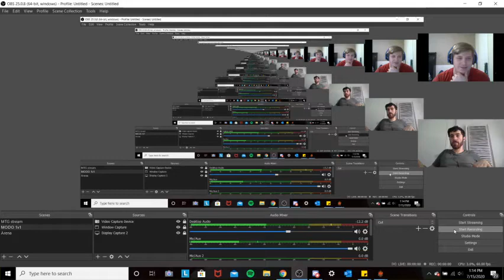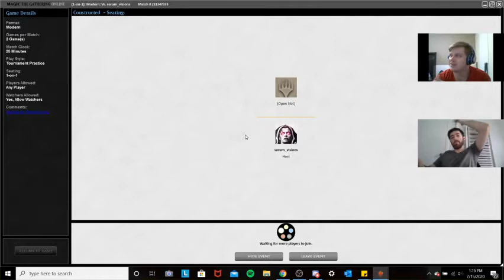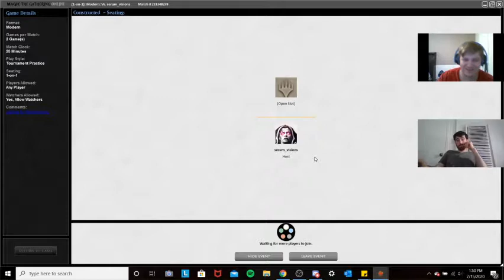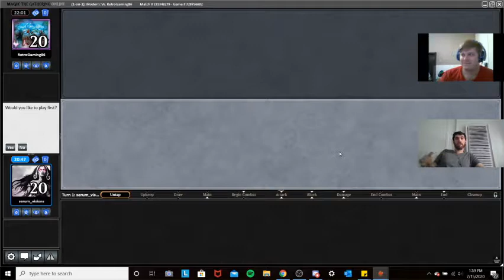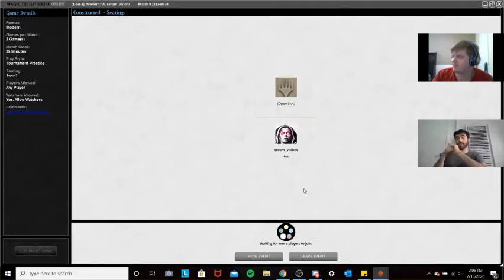Modern Azorius Uro Control vs Gruul Midrange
Marty (Azorius Uro Control) plays against Dalton (Gruul Midrange).

The Azorius list played Uro at the request of a viewer, and was played in the place of Teferi, Hero of Dominaria.

The Gruul Midrange list is played in the hands of a true Gruul veteran. Dalton has had years of experience playing Gruul to great success at a number of competitive events. The list used in the video is Dalton's current iteration of the strategy.